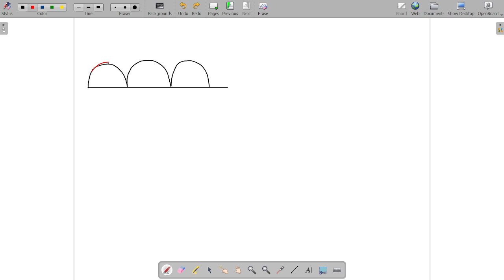Diode Circuit: A Brief Discussion